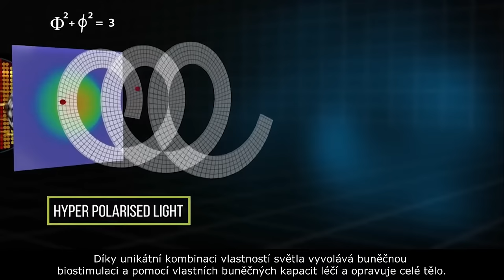Jak Bioptron pomáhá a v čem je unikátní ? - MUDr. Katarina Bajec